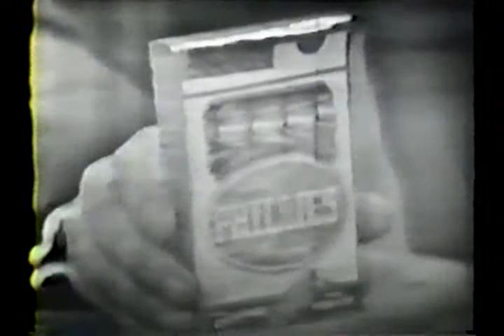Kid Gavilan | Danny 'Bang Bang' Womber 4/4